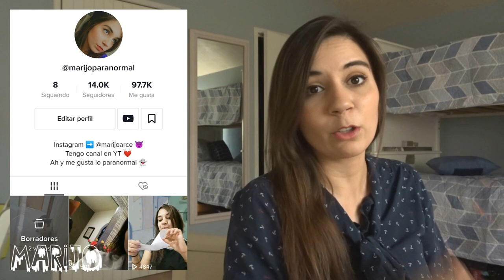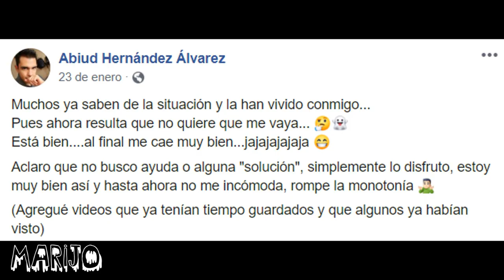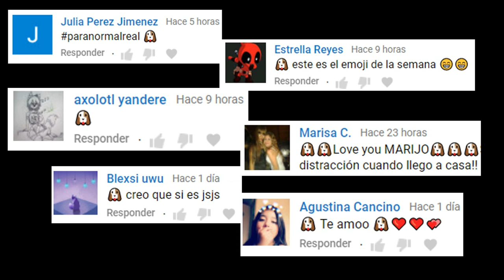USAR TIKTOK ABRE PORTALES EXTRAÑOS: 3 casos PERTURBADORES QUE TE PONDRÁN A TEMBLAR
Los quiero :)!